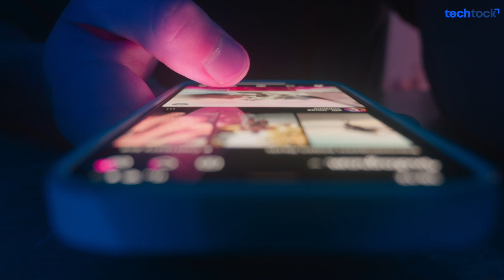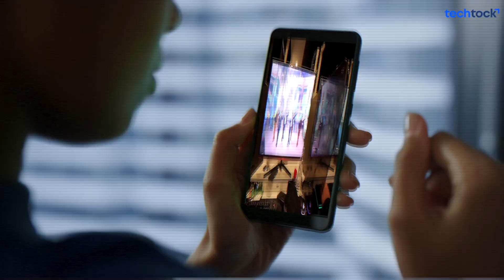South Korea vs the USA: The Internet Speed and Quality Battle Explained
Ever wondered why South Korea boasts one of the fastest internet connections globally while the USA trails behind? In this enlightening video, we unravel the factors behind the vast differences in internet speed, quality, and access between South Korea and the USA.

Key Moments:

🌍 (00:00) Intro: Opening with a comparison of internet speeds in South Korea and the USA.

🇰🇷 (01:00) South Korea's Internet Superiority: Exploring why South Korea ranks at the top for internet speed and quality, highlighting its average speed of 28 Mbps.

🏙️ (02:00) Universal Access in South Korea: Showcasing the widespread internet access in South Korea, emphasizing government investment and public Wi-Fi availability.

🇺🇸 (03:00) Internet Access Challenges in the USA: Discussing the 15% of Americans without internet access, focusing on socioeconomic and rural challenges, and the high costs of internet services.

📡 (04:00) Impact on Internet Quality in the USA: Examining how limited internet usage affects quality and infrastructure investment in the US.

🔍 (05:00) Conclusion: Summarizing the complexities of the internet speed and quality battle, touching upon factors like fiber optic investment and technology integration in education.

This video offers a deep dive into the internet speed, quality, and access differences between South Korea and the USA. Understand the key factors that contribute to these disparities and what can be done to bridge the gap.